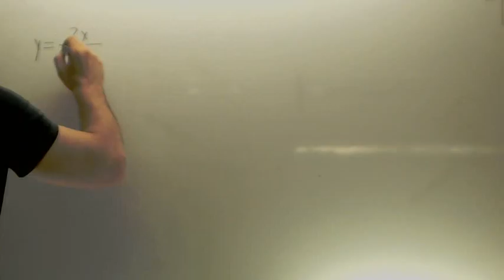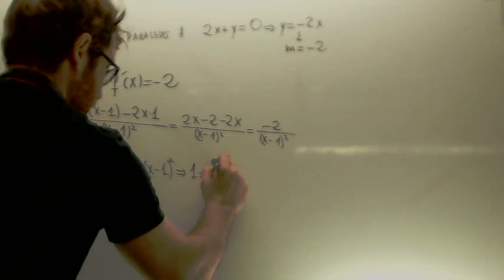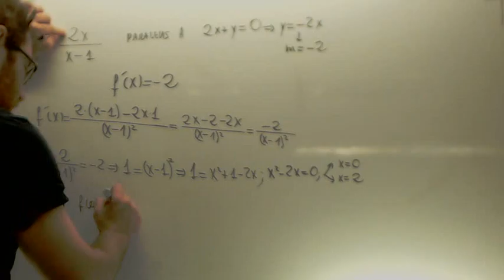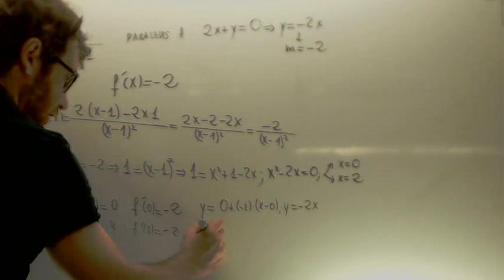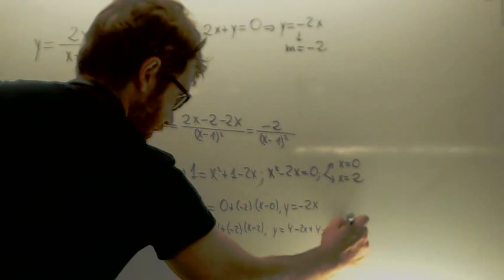Tangente a una funcion paralela a una recta Matematicas 2º Bachillerato Academia Usero Estepona